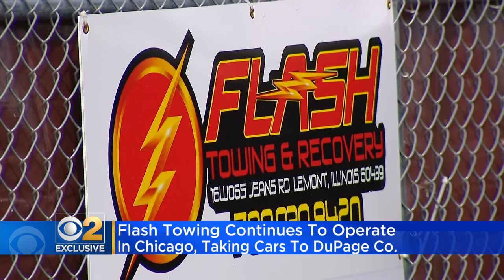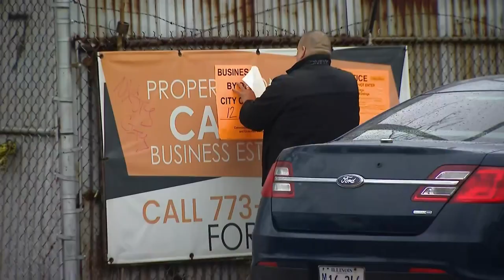Flash Towing continues to illegally operate in Chicago with no license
Flash Towing & Recovery is still illegally operating in Chicago, bringing cars, we believe, to DuPage County. Since CBS 2 told you about their move on Wednesday, there's been a growing push to shut them down for good. Though different agencies seem to be doing a lot of finger pointing.